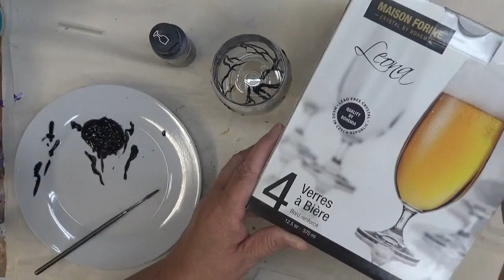Glass Painting for Beginners | Glass Painting Techniques | Aressa | 2019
Glass painting for beginners can be so much fun. I like to share different designs that I believe most anyone can do.

My favorite glass painting materials are made by FolkArt. I really enjoy using the enamels and mulit-surface paints.  Acrylic enamel paint handles nicely when applying to glass, plus is durable too.
This glass is a pilsner beer glass.

I love modern glass painting and thought it would be nice to try it on this beer glass.  This is an easy design to diy!

My tutorials are meant to be easy glass painting for all to enjoy. Even the more experienced painter can enjoy my glass painting designs, while putting their own twist to them!

Plaidonline.com

FolkArt Paint

Wicker White
Parchment
Wicker White
Licorice
Citrus Green
Thicket
Moon Yellow

Jillybean Fitzhenry

Dynasty Glass Paint Brushes

Amazon

12 Filbert Brush

Amazon

Nail Brush

Fine Liner Brush

Wondershare Filmora9

Stop and say hello!

Please comment too! Tell me your favorite source of inspiration!